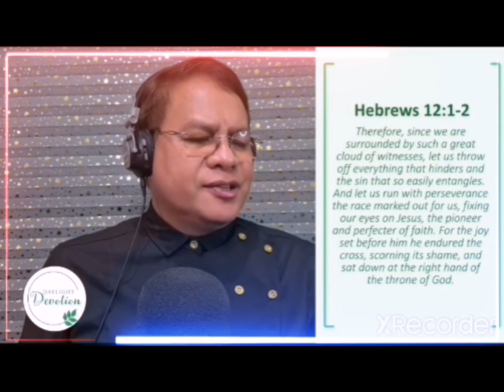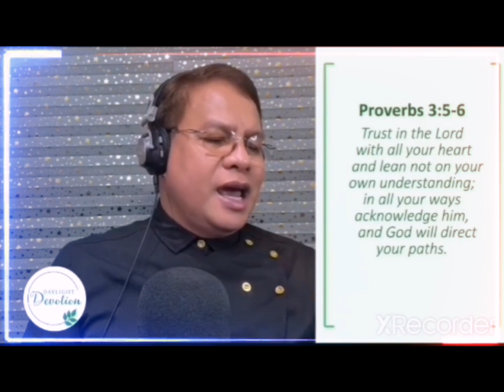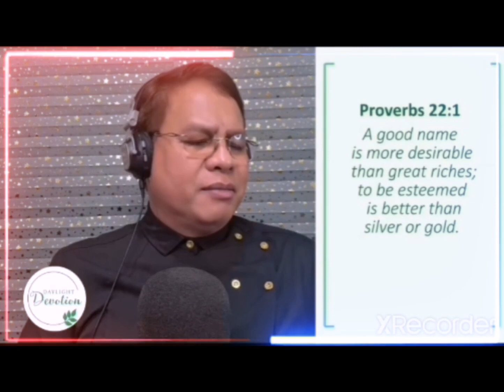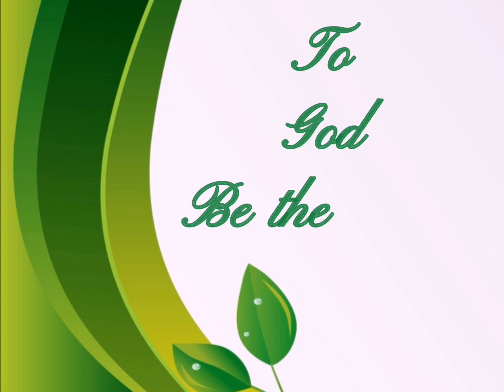A GOOD RACE THAT ENDS UP WELL PART 1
ᗯOᖇᗪ Oᖴ ᘜOᗪ